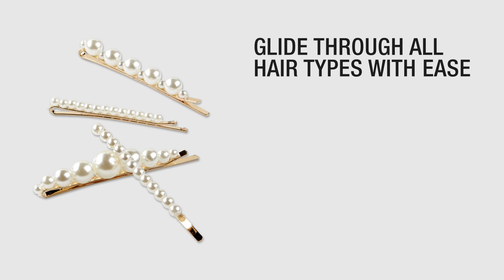Scunci by Conair pearl bobbies 60066